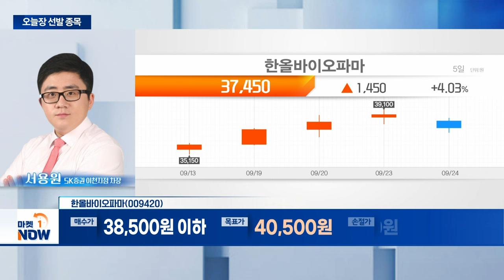한올바이오파마... 자가면역질환 '그레이브스병' 연내 3상 개시 기대 | Market Now (20240924)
- 자가면역질환 '그레이브스병' 연내 3상 개시 기대
- 바이오 섹터 순환매·외국인 매수세